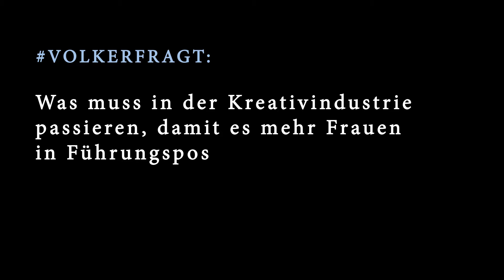FrauenPower: Was muss passieren, damit es mehr Frauen in Führungspositionen gibt?"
Brita Poetzsch, Corinna Martinez-Serra, Hannah Johnson, Dagmar Hübner, Ingeborg Trampe, Andrea Albrecht, Julia Saswito, Uta Schwaner antworten